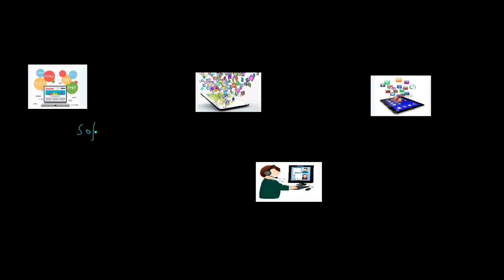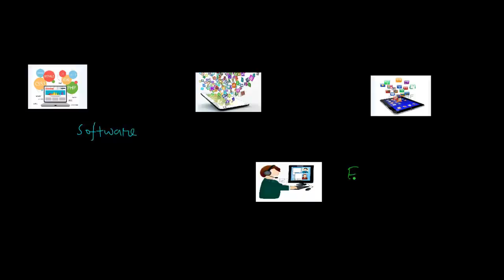Classification of Computer System